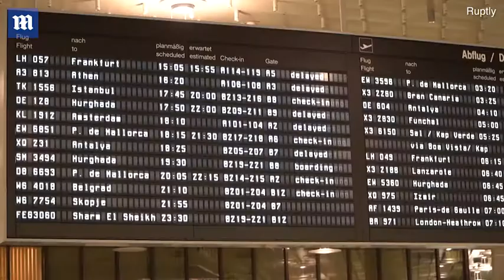Police seen at Hannover Airport after car drives through gate